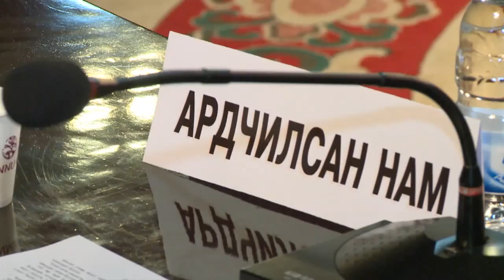C1 Newsroom - Монгол улсад улс төрийн шинэ хүчний орон зай байхгүй гэж судлаачид үзэж байна.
Сонгууль дөхөх тусам улс төржилт нэмэгддэг. Үүний тод илрэл нь шинээр нам байгуулагдах асуудал юм. Гэвч өнөөгийн монгол улсад улс төрийн шинэ хүчний орон зай байхгүй гэж судлаачид тодорхойлж байна.